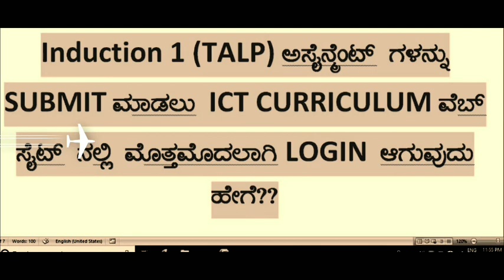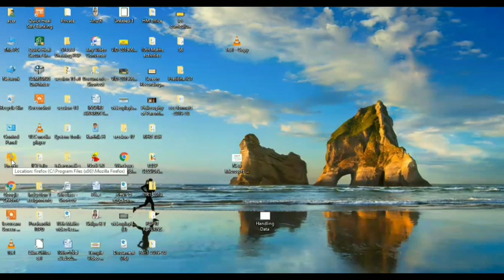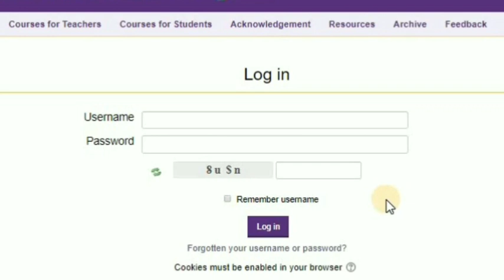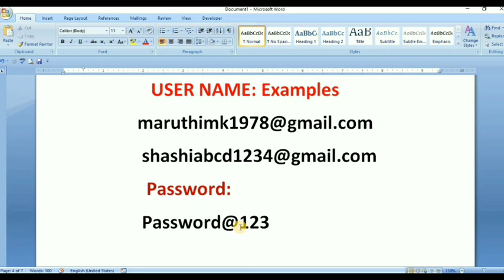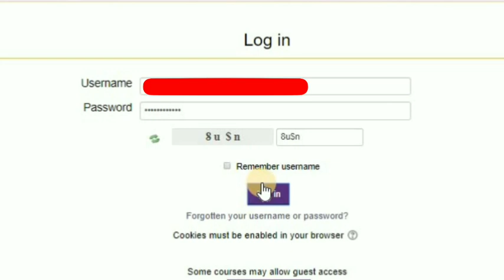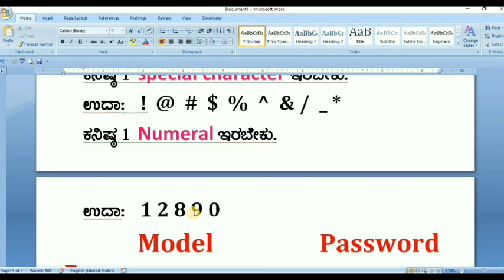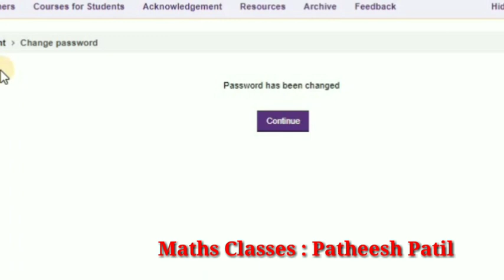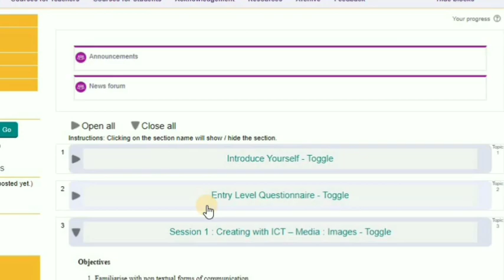TALP INDUCTION-1 ಗೆ ಪ್ರಾರಂಭಿಕ Login ಆಗುವ ವಿಧಾನ| Password ಸೆಟ್ ಮಾಡಿಕೊಳ್ಳುವ ಬಗೆ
TALP Induction-1 training for teachers of government high schools in Karnataka by District Diet is like taking teachers to a technology based teaching world. After this training, it is the responsibility of each trained teacher to submit assignments on the website of ict.curriculum.gov.in The first step in this process is to make an official login on the ICT curriculum website and set a new password.
    This video explains how a teacher can login using Username and Password first. I hope this will be very beneficial for the teachers of Talp schools of Karnataka. Thank you. Partheesh Patil

      ಕರ್ನಾಟಕದ ಸರ್ಕಾರಿ ಪ್ರೌಢಶಾಲೆಗಳ ಶಿಕ್ಷಕರಿಗೆ ಜಿಲ್ಲಾ ಡಯಟ್ ವತಿಯಿಂದ ನೀಡುವ TALP Induction-1 ತರಬೇತಿಯು ಶಿಕ್ಷಕರನ್ನು ತಂತ್ರಜ್ಞಾನ ಆಧಾರಿತ ಬೋಧನಾ ಲೋಕಕ್ಕೆ ಕರೆದೊಯ್ಯುವಂತದ್ದಾಗಿದೆ. ಈ ತರಬೇತಿಯ ನಂತರ  ict.curriculum.gov.in ವೆಬ್ಸೈಟ್ ನಲ್ಲಿ ಅಸೈನ್ಮೆಂಟ್ ಗಳನ್ನು Submit ಮಾಡುವುದು ತರಬೇತಿ ಪಡೆದ ಪ್ರತಿ ಶಿಕ್ಷಕರ ಜವಾಬ್ದಾರಿಯಾಗಿರುತ್ತದೆ. ಈ ಪ್ರಕ್ರಿಯೆಯಲ್ಲಿ ಮೊದಲ ಹಂತ ICT curriculum ವೆಬ್ಸೈಟ್ ನಲ್ಲಿ ಅಧಿಕೃತ Login ಆಗುವುದು ಮತ್ತು ಹೊಸ ಪಾಸ್ ವರ್ಡ್ ಸೆಟ್ ಮಾಡಿಕೊಳ್ಳುವುದು ಆಗಿದೆ.
     ಈ ವಿಡಿಯೋದಲ್ಲಿ ಒಬ್ಬ ಶಿಕ್ಷಕರು ಪ್ರಪ್ರಥಮವಾಗಿ Username ಮತ್ತು Password ಬಳಸಿ ಹೇಗೆ Login ಆಗಬಹುದು ಎಂದು ವಿವರಿಸಲಾಗಿದೆ. ಇದು ಕರ್ನಾಟಕದ ಟಾಲ್ಪ್ ಶಾಲೆಗಳ ಶಿಕ್ಷಕರಿಗೆ ತುಂಬಾ ಅನುಕೂಲವಾಗಲಿ ಎಂದು ಆಶಿಸುತ್ತೇನೆ.
ಧನ್ಯವಾದಗಳು: ಪರ್ತೀಶ್ ಪಾಟೀಲ್